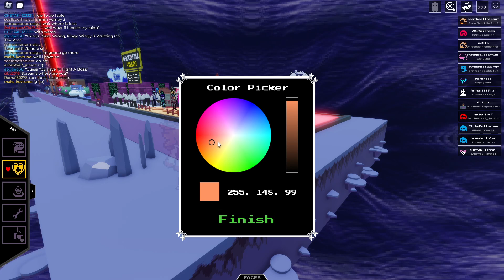Chech0's Deltarune RP: WOW HOW IS THIS AN ARC ARC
Hope you enjoyed the non-arc.

GameLink (Wow, I sure do love my playlists! oh...wait! look down there! It's a playlist! Ohemgee!)